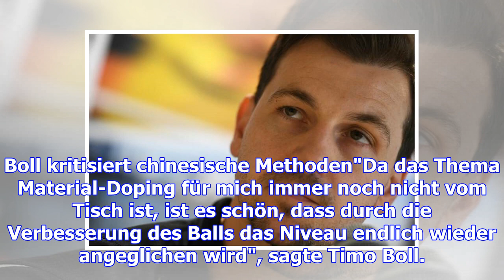Tischtennis: timo boll verrät grund für schwächephase von china